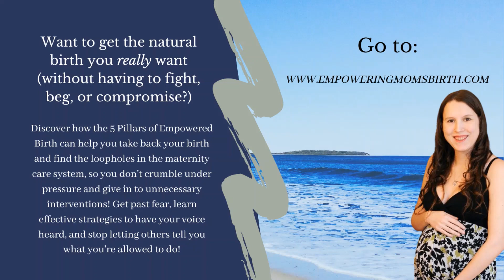Why You Don't Want to Induce Labor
Feeling the pressure to induce labor or think that you'll "have to" if you "don't go into labor on your own"?

Here's what you need to know BEFORE you schedule that induction date, and the reasons why it's best to let your baby pick their birthday!

This video clip comes from "Your Crash Course for a True Natural Birth".

P.S.

Some of the references and offers could become a little out-dated as time passes. We are constantly creating and improving on our products and services.

We strive to bring you the best in True Natural Birth education while also helping you get past your fear and gain the confidence to effectively advocate for yourself within the medical system.

Our specialty is in supporting mothers over the age of 35 who have been labeled "high risk" based on arbitrary factors such as age, size, and previous birth experiences including a history of induction or cesarean. Every masterclass is designed to show you the traps you might be falling into (thanks to our fear-based birth culture and liability-based medical system) that lead to unnecessary intervention and medical pressure to abandon your True Natural Birth plans in favor of the medical model.

We believe that every birth can and should be a beautiful and empowering experience, so if you are currently looking for resources to help you, be sure to grab our Empowered Birth Toolkit